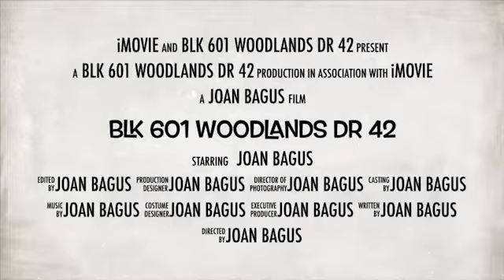4A Blk 601 Woodlands Dr 42 for Sale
4A Blk 601 Woodlands Dr 42

- “4A Beautifully renovated, 100% move in condition”
- 4A2, 91 sqm, totally unblocked, windy
- 3 proper bedrooms, no odd shape, renovated
- Extremely well maintained, move in condition
- Living hall and door facing South West
- Living hall floor, bedrooms floor & kitchen floor ceramic
- Walking distance to Admiralty MRT, Kampung Admiralty
- Hawker centre, 888 Plaza, supermarket, coffeeshops
- Primary & Secondary Schools, Mandai Tekong Park